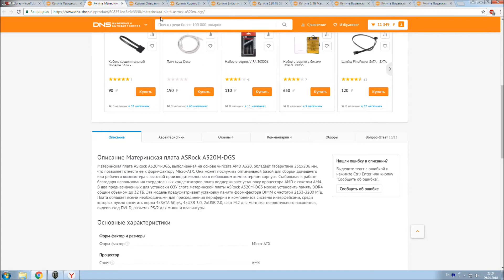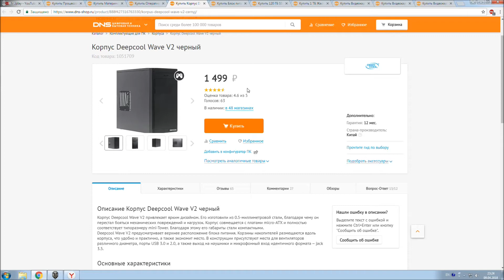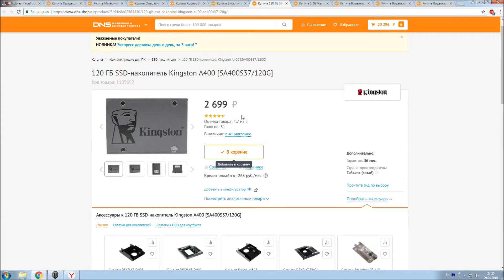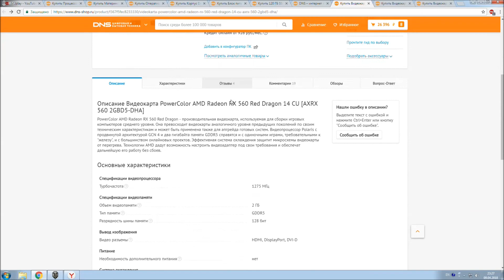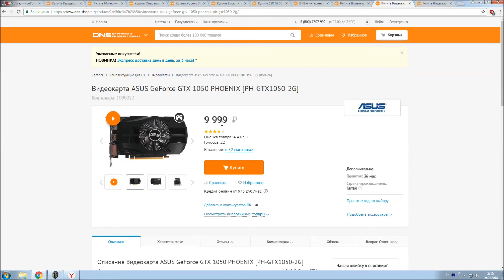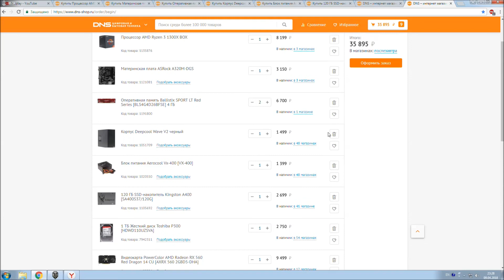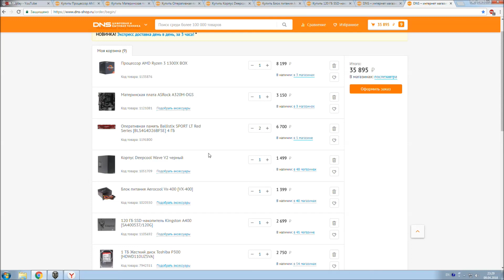Сборка за 35000. Ryzen 3 1300x + RX 560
Сборка пк на Ryzen 3
Как собрать пк.
Двухканальный режим памяти.
Сборка за 350000
Сборка пк за 16  тисяч гривен
Недорогой компютер для игр.
Курс доллара.
Хороший компютер.
Недорагая сборка пк.
Игровой пк за 500 у.е
Компьютер для Word of Tanks